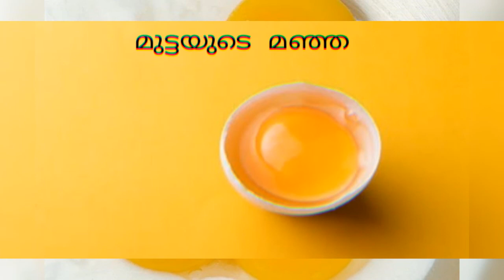How to get rid of dandruff | താരൻ |Home remedies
##ശിരോചർമ്മത്തിൽ ഉണ്ടാവുന്ന ഒരു സാധാരണ പ്രശ്നമാണ് താരൻ. ഈ വെളുത്ത അടരുകൾ തലയിൽ ചൊറിച്ചിൽ ഉണ്ടാക്കുന്നതിനൊപ്പം മുടി കൊഴിച്ചിലിന് കാരണമാകുകയും ചെയ്യും. താരൻ അകറ്റാൻ നിങ്ങൾക്ക് വീട്ടിൽ തന്നെ ചില കാര്യങ്ങൾ ചെയ്യാം. മുടി വൃത്തിയായി സൂക്ഷിക്കുന്നതിനോടൊപ്പം നിങ്ങൾക്ക് ചെയ്യാവുന്ന മറ്റ് ചില കാര്യങ്ങളും ഉണ്ട്. അവ ഏതൊക്കെയാണെന്ന് നോക്കാം.
dandruff removal

@Health and explore
Health and explore

dandruff scratching
tharan maran
tharan pokan malayalam tips
Tharan
how to get rid of dandruff permanently at home
dandruff treatment